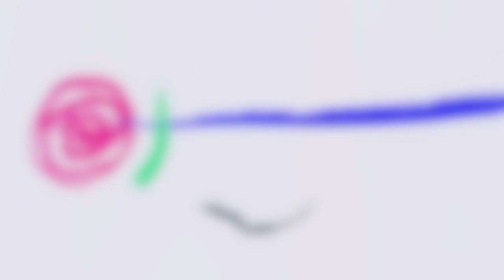Space Tag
Space can be fun so why not play tag in it.